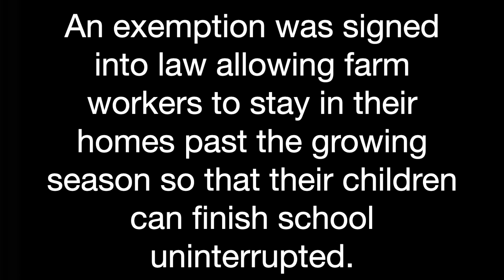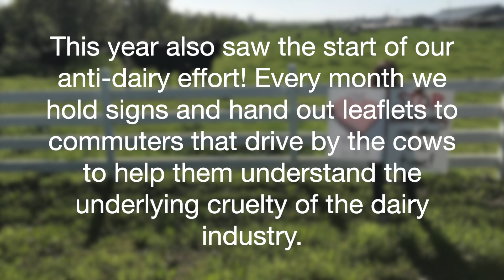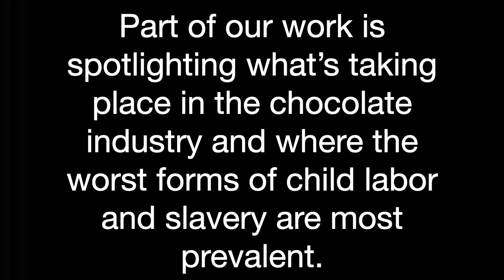Food Empowerment Project 2018 Year in Review